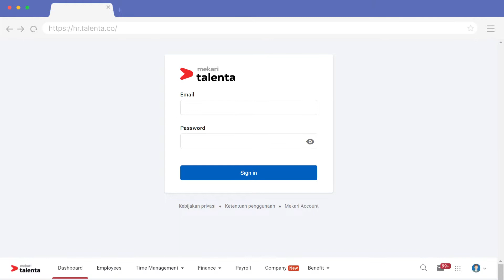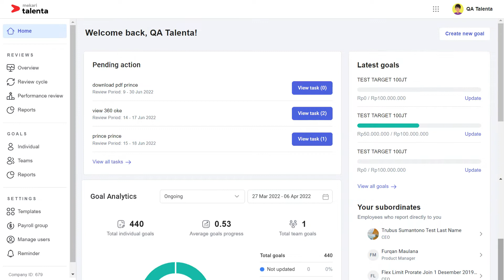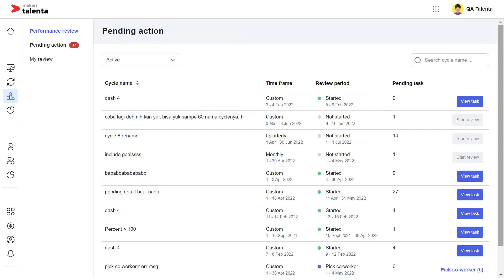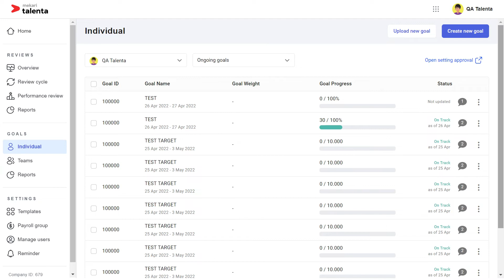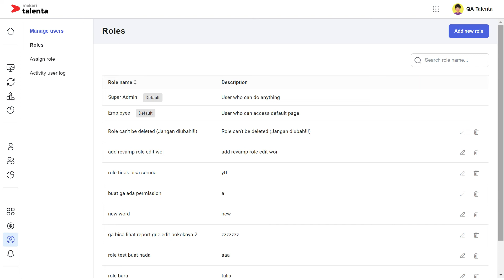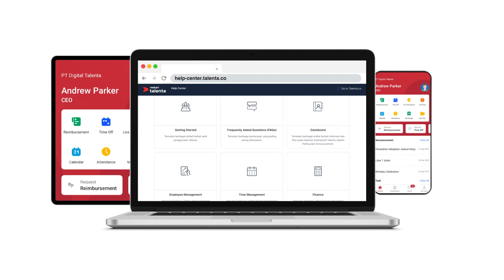Tutorial - Overview Performance Review (Tampilan Baru)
Video ini memberikan penjelasan singkat mengenai Talenta Performance Review dengan tampilan terbaru. Pelajari cara mengelola penilaian kinerja, memantau goals individu dan tim, serta mengakses berbagai laporan analitik seperti Nine Box Matrix. Video ini mencakup panduan akses untuk peran Superadmin dan Employee agar pengelolaan performa karyawan menjadi lebih efisien dan transparan.

00:00 – Pengenalan Peran Akses: Superadmin vs Employee.
00:30 – Cara Login ke Talenta Performance Review.
00:48 – Dashboard Karyawan & Pending Actions.
01:05 – Memantau Status Goals (On Track, Off Track, Not Update).
01:18 – Dashboard Subordinate (Bawahan) hingga 2 Level.
01:41 – Menu Overview: Memantau Reviewer & Membuat Cycle Baru.
02:17 – Menu Performance Review: Tab Pending Action & My Review.
02:33 – Menu Report: Summary, Details, dan Nine Box Matrix.
02:54 – Pengelolaan Goals Individual (Manual & Massal).
03:14 – Pengelolaan Goals Team & Filter Status.
03:33 – Goal Report: Laporan Keseluruhan & Detail.
03:47 – Menu Template & Konfigurasi Payroll Goal.
04:07 – Menu Manage: Pengaturan Roles & Activity User Log.
04:43 – Fitur Reminder (Pengingat) untuk User.

Tingkatkan produktivitas tim Anda dengan pemantauan performa yang lebih akurat! Pelajari fitur ini lebih lanjut di Talenta Guidebooks atau hubungi tim Support kami untuk informasi selengkapnya.

❓ FAQ (Pertanyaan Umum)
Q: Apa perbedaan akses antara Superadmin dan Employee?
A: Superadmin dapat mengakses semua menu di Talenta Performance Review, sedangkan Employee hanya memiliki akses ke menu tertentu seperti Home, Performance Review, serta Goals Individual dan Tim.

Q:Sejauh mana atasan bisa memantau dashboard bawahannya?
A:Setiap user dapat melihat dashboard subordinate atau bawahan mereka hingga maksimal 2 level ke bawah.

Q: Laporan apa saja yang tersedia di menu Report?
A: Terdapat tiga jenis laporan: Summary (nilai performa), Details (jawaban reviewer), dan Nine Box Matrix (kategorisasi karyawan berdasarkan hasil review).

Q: Apakah Goals bisa dibuat dalam jumlah banyak sekaligus?
A: Ya, Anda dapat membuat goals baik untuk individu maupun tim secara manual maupun secara massal (massal).

Q: Bagaimana cara memastikan karyawan tidak lupa memberikan review?
A: Superadmin dapat menggunakan menu Reminder untuk menambahkan pengingat bagi para user agar melakukan aktivitas penilaian sesuai bagiannya.
Ingin mempermudah performance review di perusahaan Anda? Jadwalkan demo gratis Mekari Talenta sekarang juga melalui website kami pada link berikut